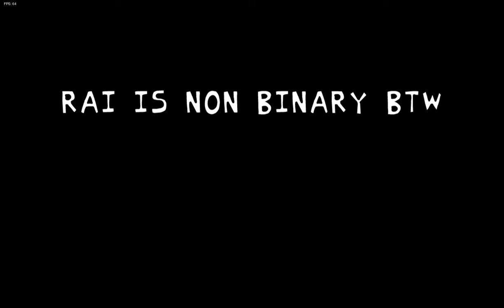FNF vs tabi rai side